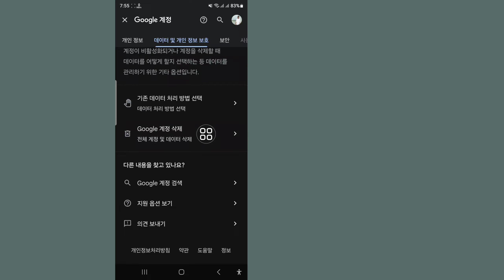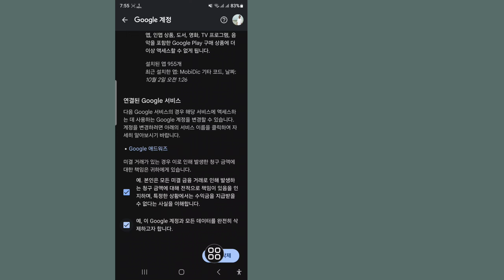Gmail 계정 삭제 방법 || Google 계정 영구 삭제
Gmail 계정 삭제 방법을 보여드리겠습니다. 이 영상을 시청하고 Google 계정 삭제 방법을 알아보세요.